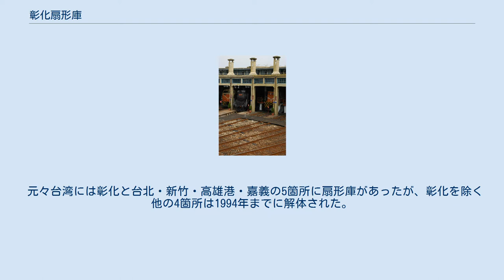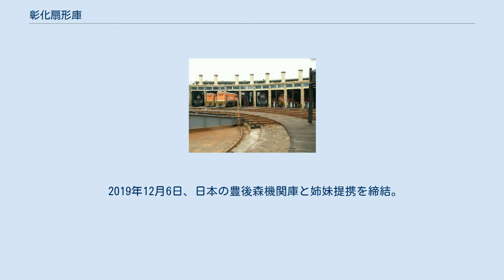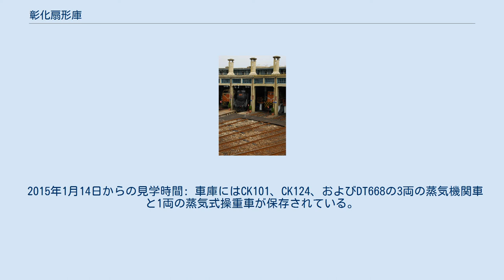彰化扇形庫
彰化扇形庫 蒸気式操重車 彰化扇形庫（しょうかせんけいこ）は台湾彰化県彰化市にある扇形庫である。
台湾鉄路管理局（台鉄）縦貫線彰化駅北側の彰化機務段（彰化機関区）の施設であり、転車台と共に蒸気機関車の運行終了後も車庫として現役で使用されている。
 1922年（大正11年）に建てられ、転車台を中心に12本の車庫線が放射状に配置され、それに半円形弧状の車庫がある。
台湾の日本統治時代の産業遺産の一つである。
 元々台湾には彰化と台北・新竹・高雄港・嘉義の5箇所に扇形庫があったが、彰化を除く他の4箇所は1994年までに解体された。
本施設も1995年に台鉄が中部電聯車維修基地（中部電車車両基地）を建設する為に撤去する方針を示したが、地元民や鉄道ファン達が保存運動を行った結果、本施設を残す事となり電聯車維修基地は彰化駅南側に移る事になった。
 彰化扇形庫は台湾で唯一の保存された扇形庫であり、彰化県の県定古蹟である。
また、2001年の台湾十大土木史蹟に選定。
 2019年12月6日、日本の豊後森機関庫と姉妹提携を締結。
 台湾鉄路管理局は毎年6月9日（鉄路節）の前後に施設内の一般公開を行う。
現役で使用されており、車庫内で車両の保守作業が行われているので、一般公開日以外に見学する場合は入口の守衛室で氏名と電話番号を記入する必要がある。
 2015年1月14日からの見学時間: 車庫にはCK101、CK124、およびDT668の3両の蒸気機関車と1両の蒸気式操重車が保存されている。